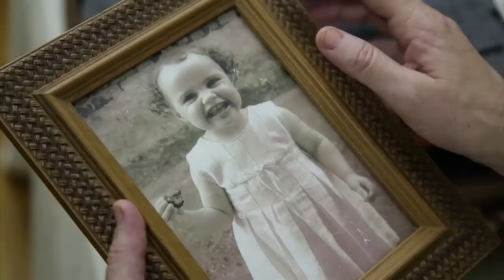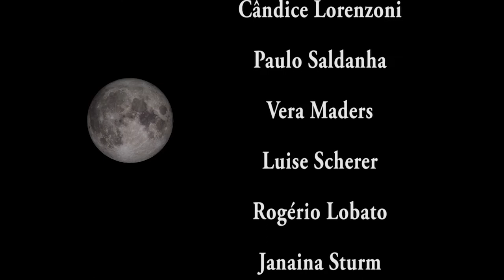Curta na TV - Entrevista com Cândice Lorenzoni e Luiz Carlos Grassi